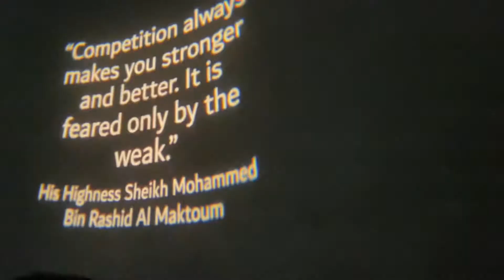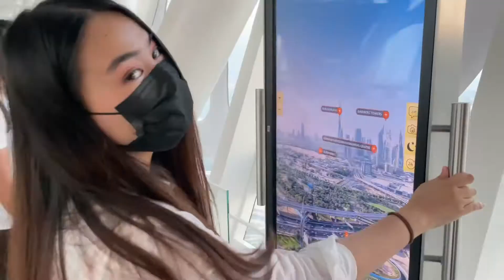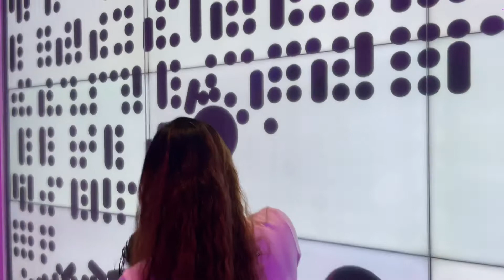Dubai Frame | UAE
The Dubai Frame is an architectural landmark in Zabeel Park, Dubai. It has been described by The Guardian newspaper as "the biggest picture frame on the planet,